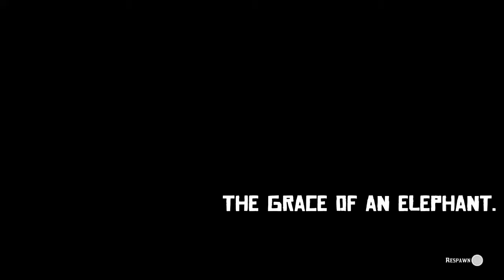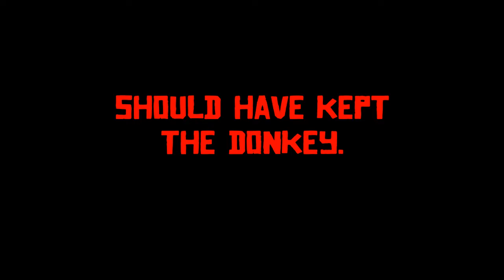Adventures in Red Dead